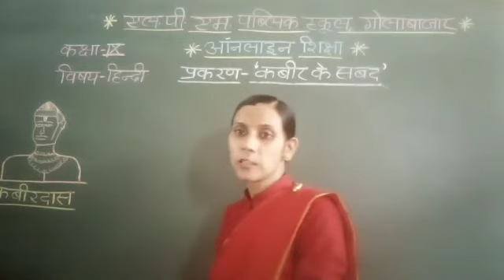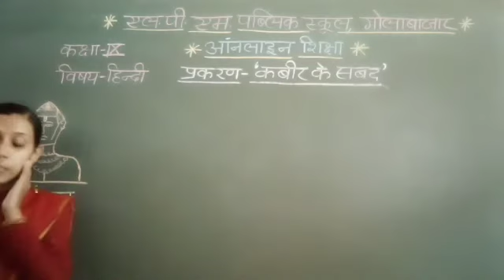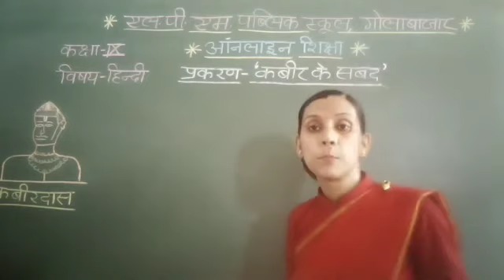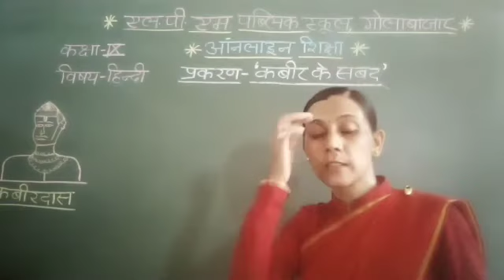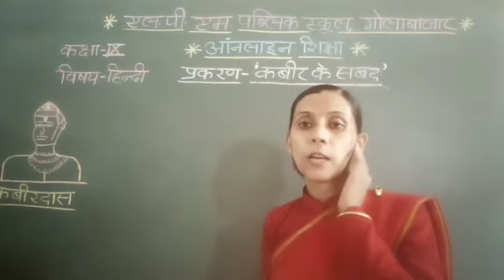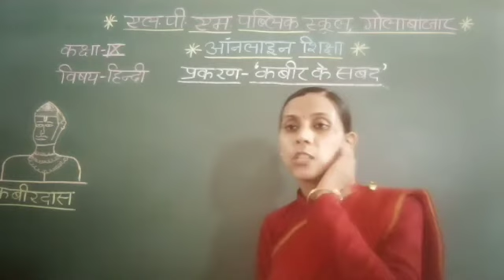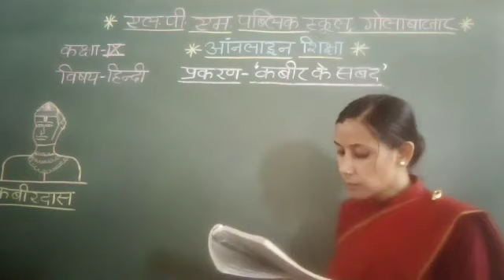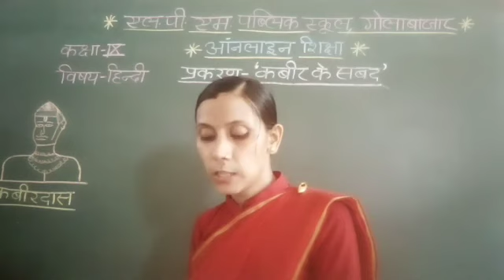कबीर के सबद (पुनरावृति),